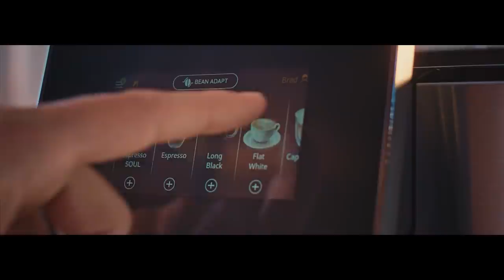EXISTĂ DRAGOSTE DUPĂ IUBIRE? POVESTEA COPILULUI MUT. CORNEL ILIE | Fain & Simplu cu Mihai Morar 031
Sezonul al doilea al podcastului Fain & Simplu debutează cu o discuție personală și autentică dintre Mihai Morar și Cornel Ilie, solistul trupei Vunk. Întâlnindu-se într-un cadru de poveste din Munții Apuseni, cei doi evocă amintiri și doruri din copilăria de altădată.

Cu umor și sinceritate, Cornel Ilie povestește ce a însemnat, pentru el, să fie „băiat de Dorobanți”: cum au fost anii de școală, cum obișnuia să-și petreacă timpul liber, cum și-a descoperit pasiunea arzătoare pentru muzică și, mai târziu, cum a luat naștere primul album al trupei Vank, actuala Vunk, album compus și înregistrat în subsolul unui bloc – o experiență nelipsită de peripeții și provocări.

În ceea ce privește provocările din perioada pandemiei, Cornel Ilie mărturișește că 2020 a fost, pentru el, anul cel mai plin, anul autodescoperirii, dar și al transformării modului de viață: a trecut printr-un divorț, încheiat cu o frumoasă prietenie, precum și prin pierderea dureroasă a tatălui. Dar a și compus și înregistrat, chiar în propria sufragerie, câteva piese ce au emoționat zeci de mii de suflete. Întrebat cum își umple rezervorul de energie sufletească în perioadele pline, Cornel Ilie spune simplu: „Vorbind zilnic cu copiii, asta e cea mai puternică alimentare posibilă.”

SHOW NOTES:

Povestea copilăriei trăite în București
7:37 – „Eu sunt băiat de Dorobanți.”

Singura excursie la țară din copilărie
8:18 – Întrebat de Mihai Morar care sunt cele mai pregnante amintiri din singura excursie la țară din copilărie, Cornel Ilie răspunde sincer: „Mirosul de iarbă proaspătă, mirosul de bălegar care m-a fascinat și încă îmi place foarte mult și acum.”

Dorobanți, cartierul marilor începuturi din viața artistului
12:00 – „Tot universul meu s-a adunat acolo și de acolo a explodat de fapt.”

Începuturile trupei Vank
12:07 – „Vank s-a născut ca o trupă de vecini.”

Libertatea gândului și a sufletului
15:13 – „Sunt un om care gândește liber. Gândirea și sufletul îmi sunt foarte libere și așa mi-au fost mereu.”

Rolul esențial al familiei în viața oricărui copil
17:58 – „Încerc să identific asta în comportamentul oamenilor: să îmi dau seama cine provine dintr-o familie care a avut liniște când era mic.”

Amintiri din viața de elev
18:53 – „Eu nu am vorbit cu profesorii și cu colegii mei 7 ani de zile. Toată lumea credea că sunt mut în școală.”

Cum a început relația cu muzica
20:10 – „Eu voiam să învăț să cânt la chitară și atunci noi, cei din grupul școlii, eram un fel de echipa de baschet de la liceu: vedetele!”

Primul album al trupei Vank
24:06 – „În blocul din Dorobanți, la subsolul blocului, într-un buncăr, acolo am compus primul album.”

Rolul artistului și schimbarea pe care o poate face în lume
33:46 – „Rolul unui artist nu este doar să creeze. Rolul unui artist este să dea speranță prin ceea ce creează.”

2020, anul autodescoperirii și al provocărilor
39:38 – „Pentru mine, 2020 a fost un an foarte bun prin ceea ce mi s-a întâmplat, pentru că am învățat extrem de multe despre mine.”

Momentul în care modul de viață al artistului s-a schimbat
42:21 – „Suferința mea personală de acum un an are loc cu transformarea unui mod de viață într-un alt mod de viață.”

Discuțiile cu copiii săi, cea mai importantă sursă de energie sufletească
54:10 – „Vorbind zilnic cu copiii, asta e cea mai puternică sursă de alimentare posibilă.”

Refugiile pentru trup, minte și suflet ale artistului
57:36 – „Pentru trup sunt tenisul și concertele. Pentru minte – să stau cât mai departe de ce vorbesc alții. Pentru suflet rămâne muzica, muzica clasică.”

Momentul în care a devenit, pentru prima dată, tată
1:06:35 – „Cred că în fiecare părinte, în momentul în care i se naște un copil, se întâmplă niște declicuri.”

Sufletul nu se strică niciodată
1:10:52 – „Sufletul nu se poate strica. Poți doar să-l ignori, nu te va trăda. Doar tu poți să-l trădezi.”